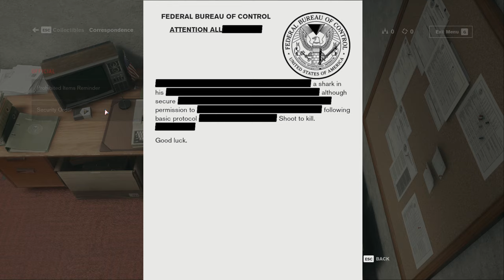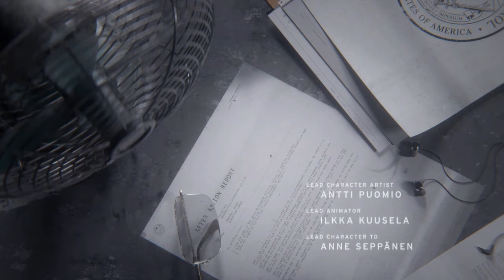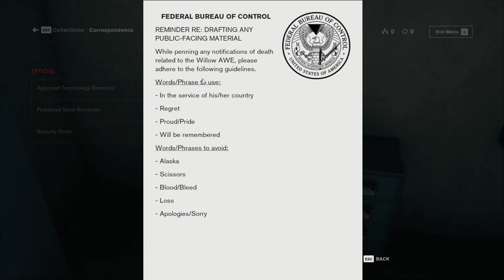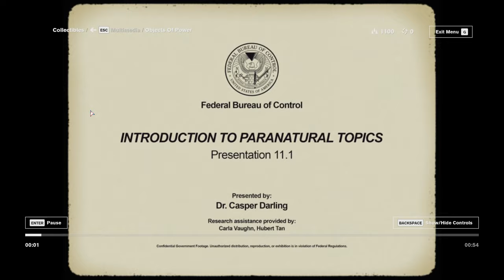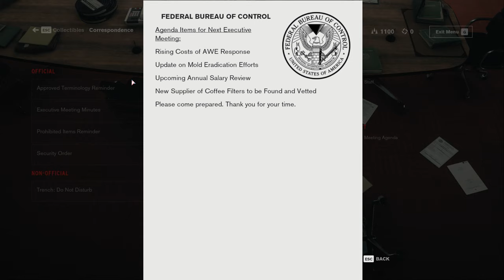Control (Ep. 1 – The New Director)